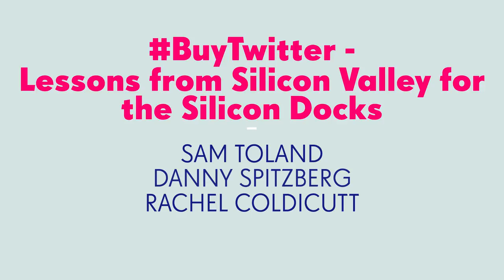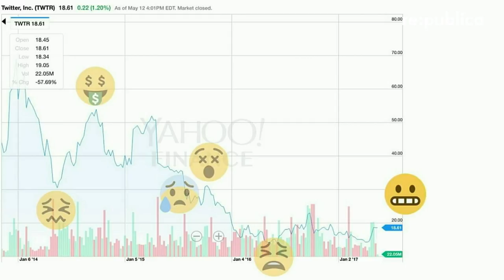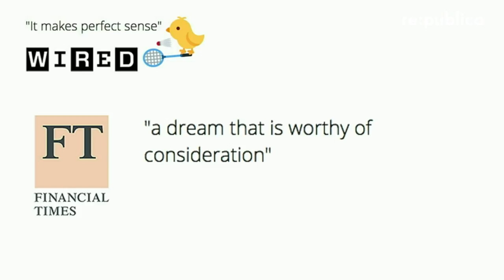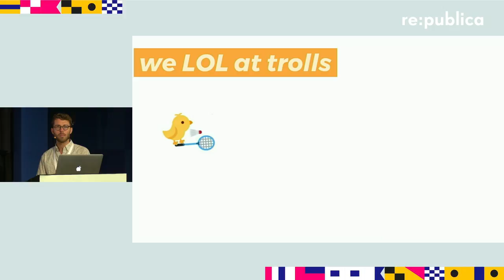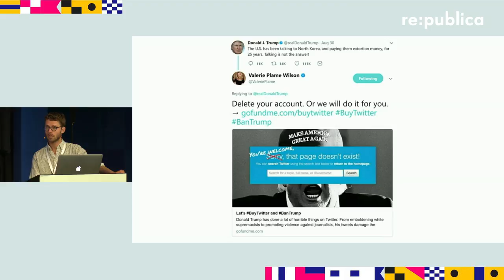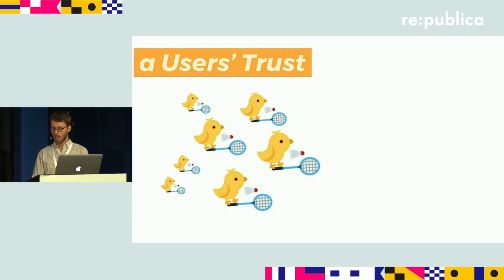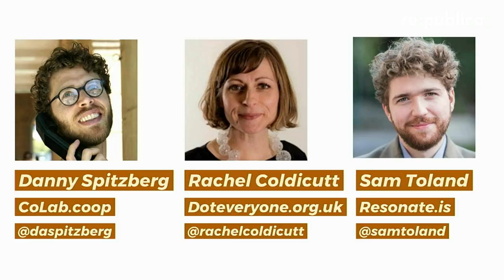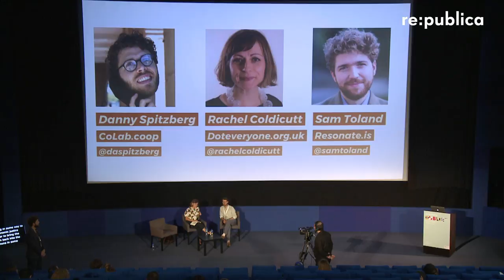re:connecting Europe 2017 – BuyTwitter - Lessons from Silicon Valley for the Silicon Docks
Starting with an article by Nathan Schneider in the Guardian, BuyTwitter went from a hashtag, to a diverse gathering of online activists congregating on digital platforms like Loomio and Slack, to a provocative motion at a Twitter AGM - proposing that the C-Suite explore proposals for selling the social network to its users!